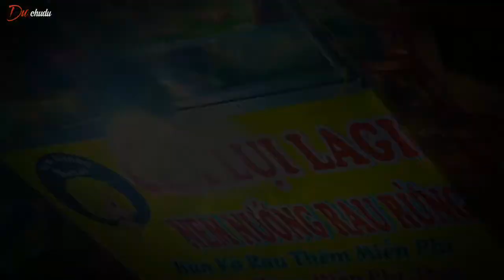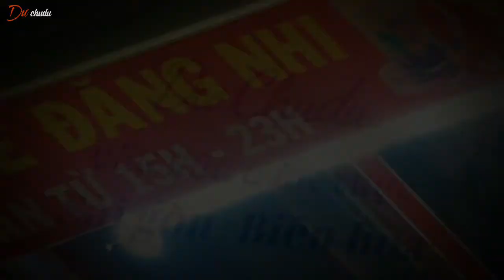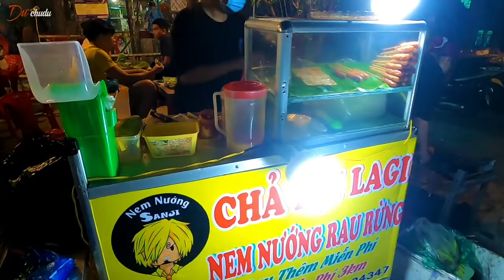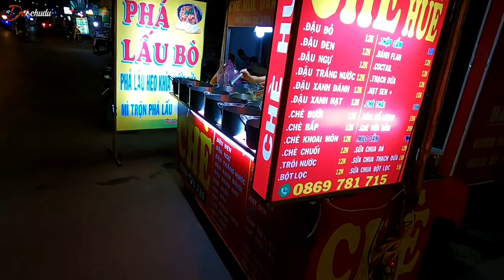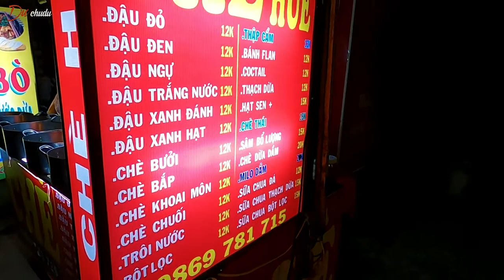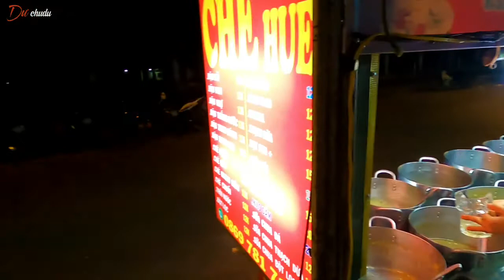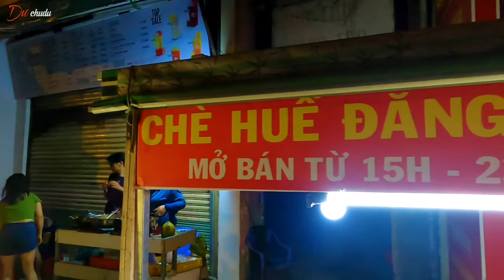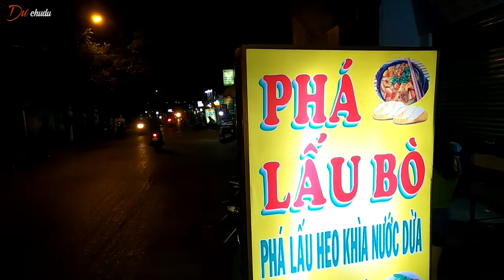3 Người 100k Ăn gì tại Làng Đại Học Quốc Gia TpHCM #2 | Dạo quanh KTX khu B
Trong video này mình sẽ giới thiệu cho các bạn thêm một số khu ăn uống cũng như, đi khám phá 1 vòng KTX khu B và các con đường của làng đại học.